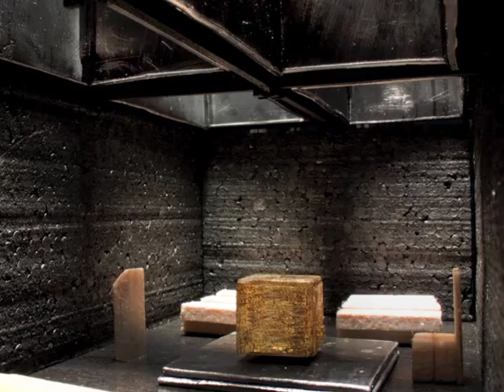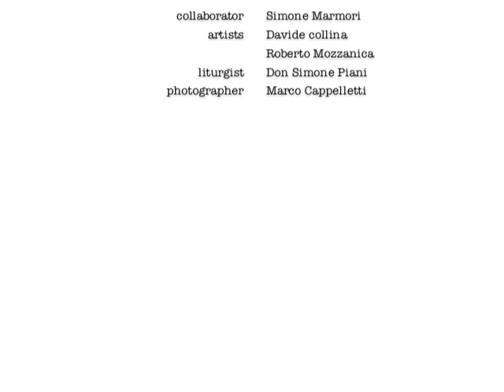A Church for Santa Maria del Carmine / Lopes Brenna + Matteo Clerici